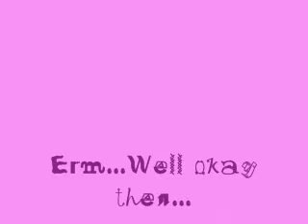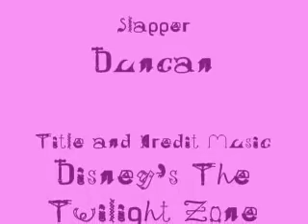The Sneaky, Sneaky Puppet - Slapped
This time, our puppet friend tries to take on a much bigger target.